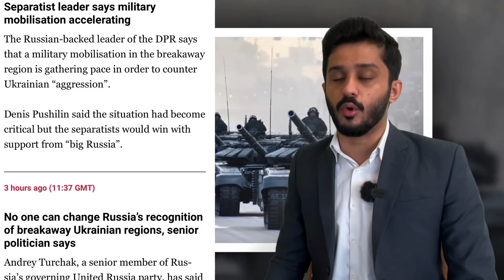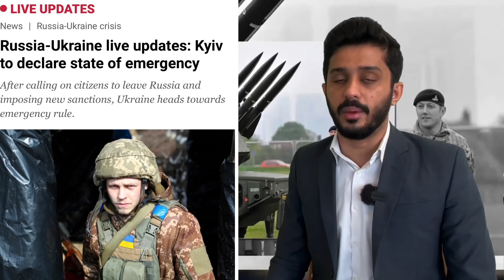Ukriane People's Jump In Battle Field|Putin New Announcement Over Europe US Sanction|Russia Ukriane